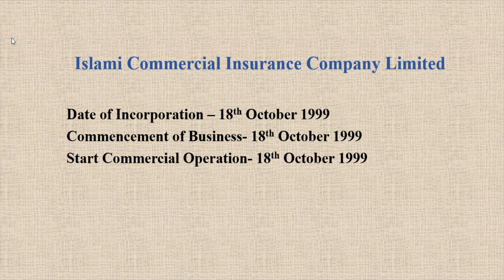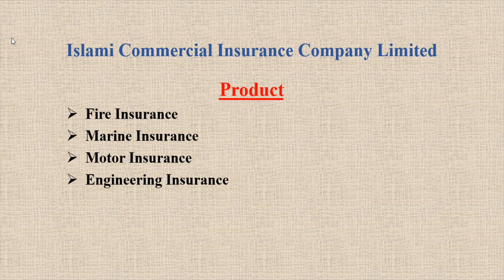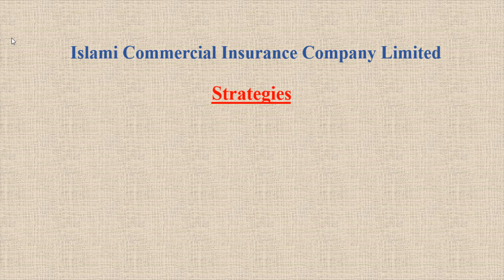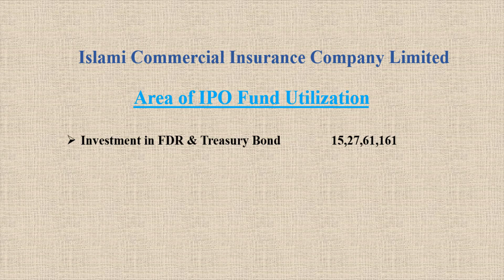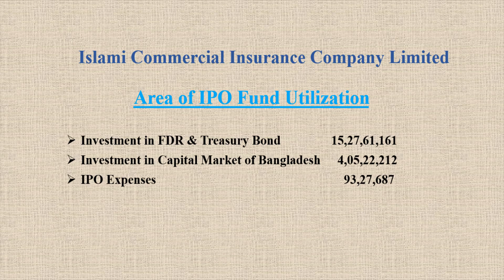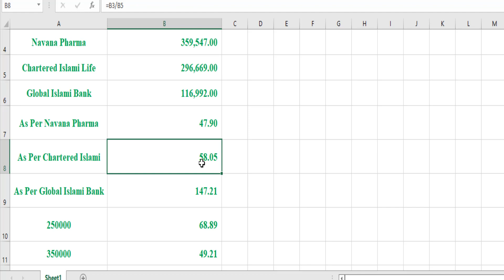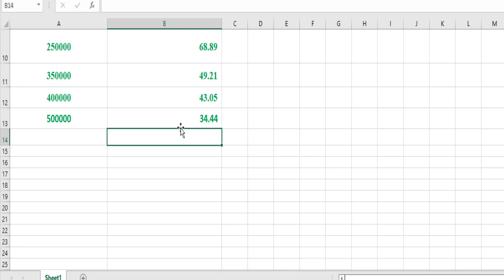Islami Commercial Insurance Company Limited IPO| Upcoming Ipo 2022| Part 6| Ipo news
It needs hardly any emphasis that insurance plays a vital role to the economy of a country. As the pace of industrialization is getting momentum in the country, the need for providing protection against various perils which may cause loss to properties trade and commerce is increasing simultaneously. In order to extend efficient services to the clients in the context of globalization, Islami Commercial Insurance Co. Ltd. started in its operation of business from 1st day of January, 2000. Accordingly, as required under the law of the country, the company is duly registered and established under the Company’s Act, 1994 and the Insurance Act, 1938 with a view to transacting all types of General Insurance business viz. Fire, Marine, Motor & Miscellaneous insurance business etc.